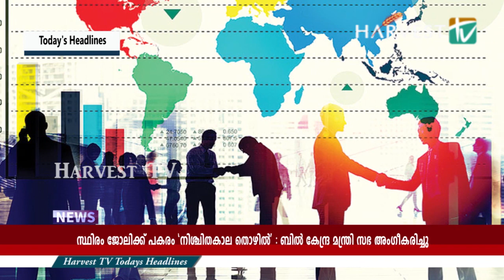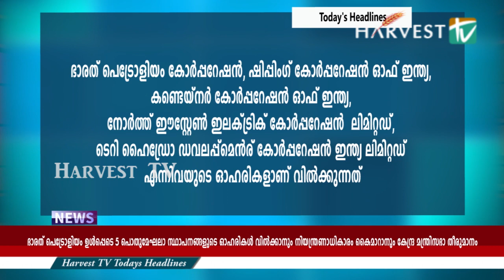Harvest TV Headlines Today 21-11-19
Harvest TV